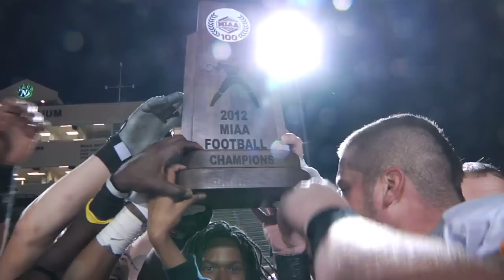Instant Classic: Griffons Make MIAA History in Maryville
The Missouri Western football team clinched its first 10-win season and first outright MIAA Conference Championship Saturday with a 21-20 thriller at rival Northwest. The Griffons (10-1) learn their NCAA playoff fate Sunday.